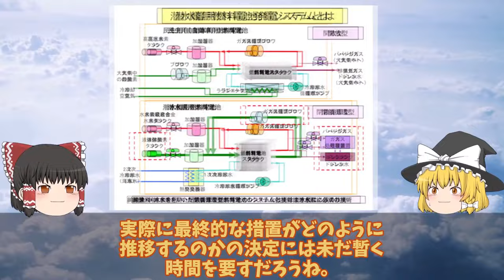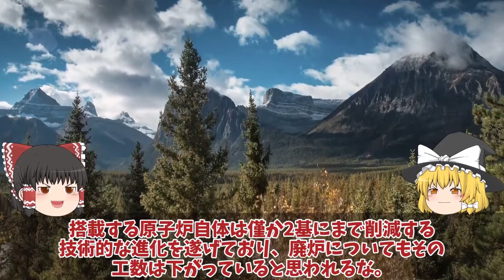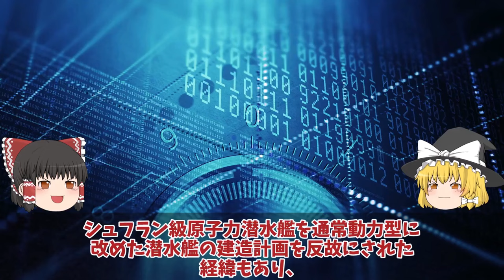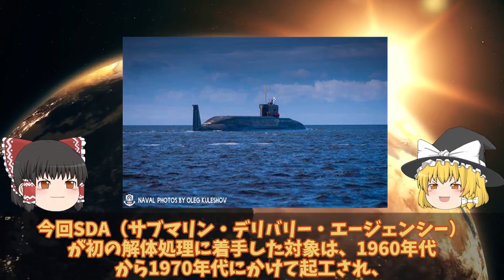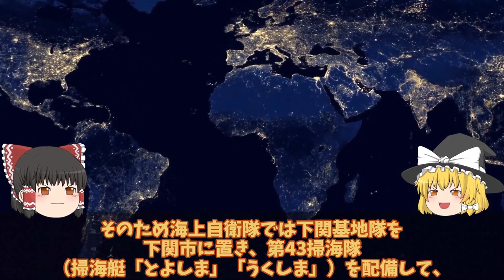【ゆっくり解説・軍事News】自衛隊最強 防衛省ついに本気で潜水艦カナダへ初輸出たいげい型潜水艦の静粛性にカナダが！【スペシャル・特集】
自衛隊最強 防衛省ついに本気で潜水艦カナダへ初輸出たいげい型潜水艦の静粛性にカナダが！【スペシャル・特集】

1防衛省ついに本気で潜水艦カナダへ初輸出たいげい型潜水艦の静粛性にカナダが！注目狙う世界に国連恐れる？

2海上自衛隊引き渡し豪州原潜導入間近に超ショック！世界の原潜完全放置で国連激怒？

3海自巨大護衛艦ひゅうが関門海峡を突破で海の難所制覇か！海上の巨人ひゅうが関門海峡を悠々と通過海自訓練が話題に？